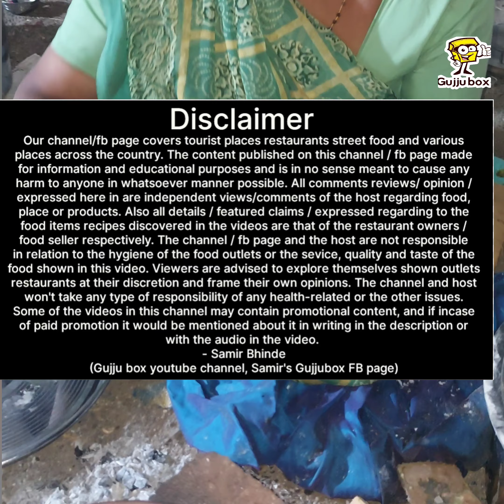ભર શીયાળે ફૂડ મેળામા જમાવટ કરે છે લીલી હળદરનું શાક બાજરાના રોટલા રીંગણાનો ઓરો અને રાગીના ભૂંગળા